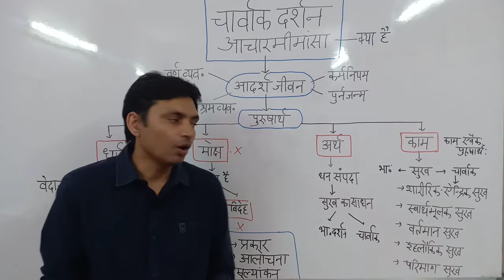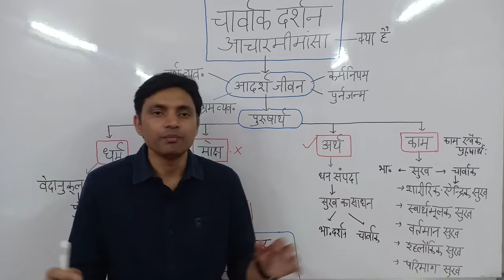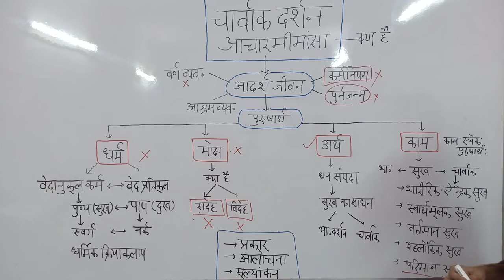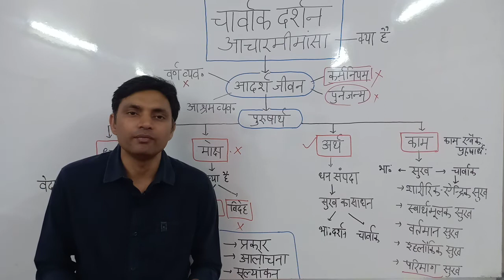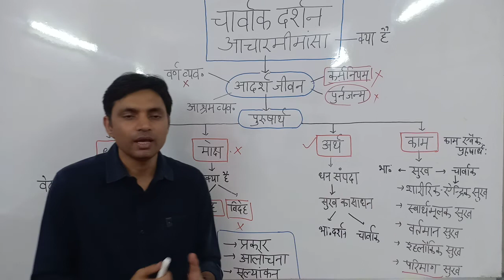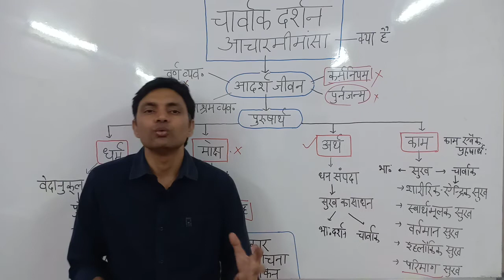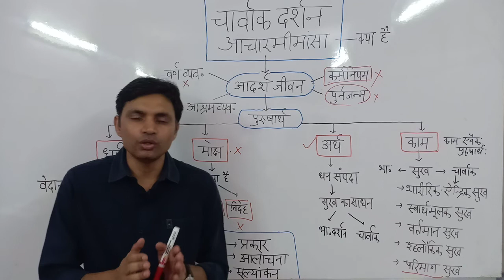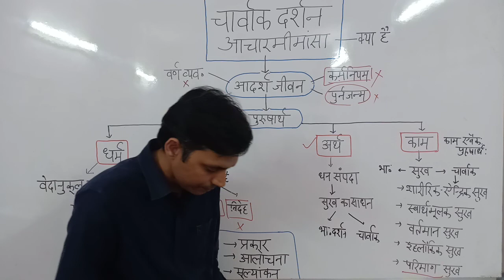चार्वाक दर्शन की आचार मीमांसा। Ethics of Charvaka's Philosophy in Hindi by Niraj Sir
charvaka darshan ki acharmiminsa, Ethics of Charvaka's Philosophy by Niraj Sir

सांख्य आईएएस के इस वीडियो में नीरज सर द्वारा चार्वाक दर्शन की आचार मीमांसा की विस्तृत व्याख्या की गई है। इस लेक्चर में आपको निम्न जानकारी प्राप्त होगी।
* नीतिशास्त्र या आचार मीमांसा का अर्थ
* भारतीय दर्शन में आदर्श जीवन के नियम
* पुरुषार्थ व्यवस्था, आश्रम व्यवस्था, कर्म फल नियम, पुनर्जन्म सिद्धांत
* धर्म, अर्थ, काम, मोक्ष का अर्थ
* चार्वाक दर्शन काम को परम पुरुषार्थ क्यों स्वीकार करता है। भारतीय दर्शन में मान्य अन्य पुरुषार्थों को क्यों स्वीकार नहीं करता है। उनके विरूद्ध चार्वाक के तर्क
*धर्म तथा मोक्ष का खंडन
* लोक परलोक, श्राद्ध आदि कर्म काण्ड की अवधारणा का खंडन।
* चार्वाक दर्शन के आचार मीमांसा की आलोचना।
* चार्वाक दर्शन के आचार मीमांसा का मूल्यांकन।

OFFLINE AND ONLINE COURSE AND TEST SERIES OF PHILOSOPHY, ETHICS and GENERAL STUDIES FOR UPSC, UPPCS, BPSC.

NORTH DELHI- 105 JYOTI BHAVAN FIRST FLOOR MUKHERJEE NAGAR OPPOSITE POST OFFICE NEW DELHI

SOUTH DELHI- C5/13 SAFDARJUNG DEVELOPMENT AREA OPPOSITE IIT GATE NEW DELHI